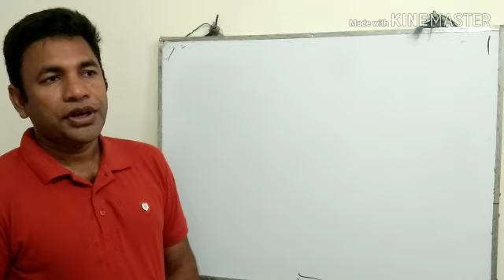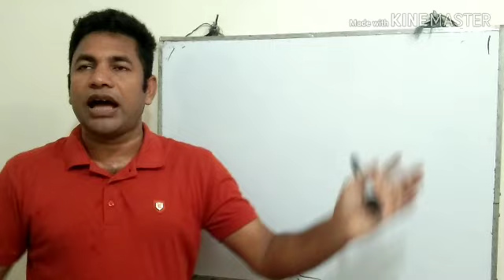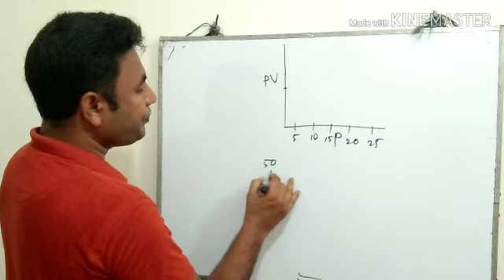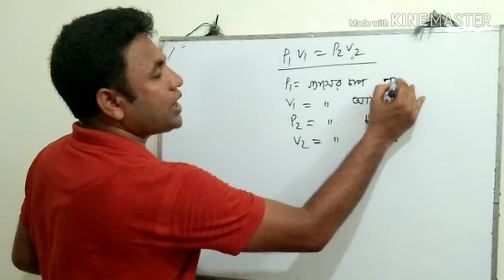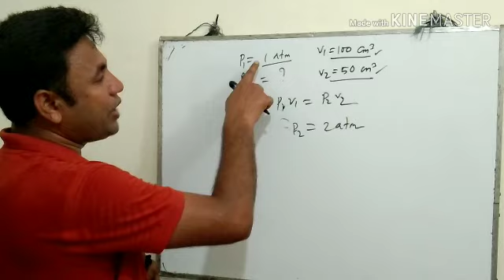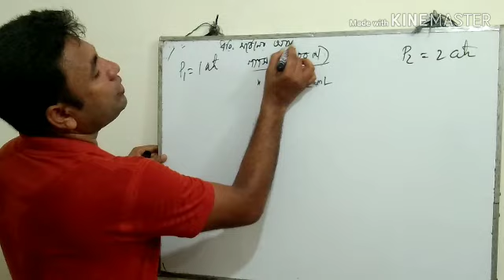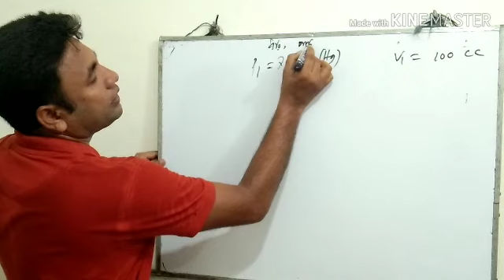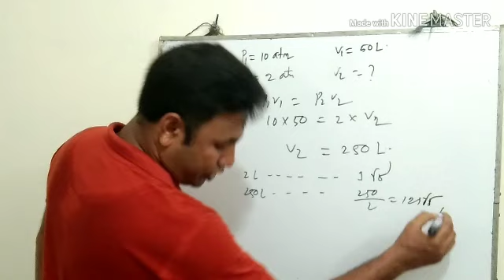পরিবেশ রসায়ন || পাঠ-৩||লেকচার -৩